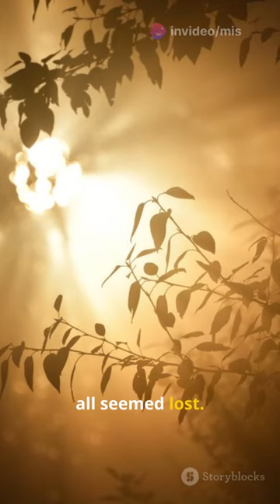DID YOU KNOW!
Dive into the enchanting tale of Shakuntala and King Dushyanta from ancient Indian mythology! 🌿💫

In this captivating story, love blossoms in a serene forest, only to face a powerful curse by the irritable Sage Durvasa. Will the bond between Shakuntala and King Dushyanta withstand the trials of fate? Discover how a lost ring becomes the key to rekindling forgotten love and reuniting two hearts.

📖✨ Join us as we unravel the timeless romance and resilience in "The Curse of Shakuntala." Don't miss this epic saga filled with love, betrayal, and ultimate redemption!